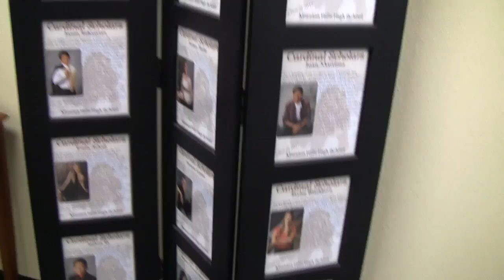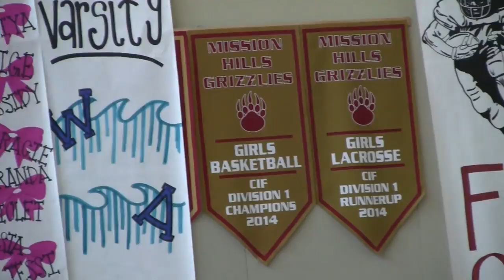Twas the night before finals 2014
Last episode of 2014 with Sirimanne telling a winter story recapping the semester's highlights.